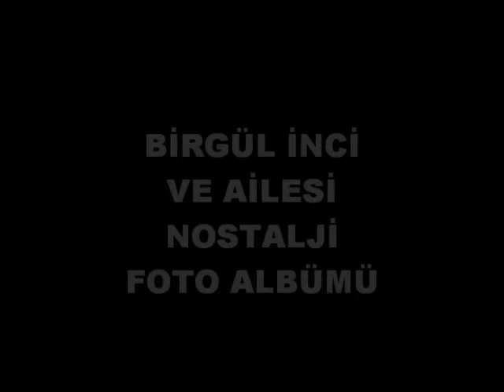Nesrin&Ercan ulusu--Dilim Dönmüyorki-( Divane yolcu )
BİRGÜL İNCİ AİLE ALBÜMÜ